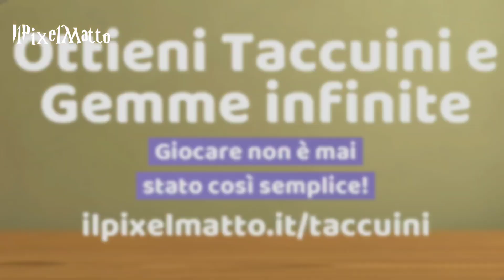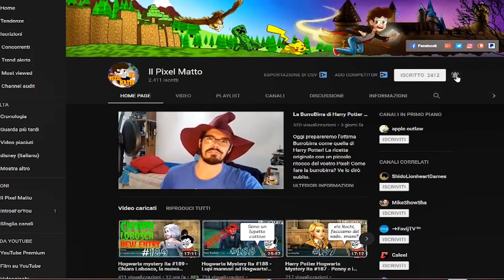ORA VEDO I THESTRAL! Lo sfogo di Ben! - Hogwarts Mystery ita anno 6 cap 33 #885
Buonsalve ragazzi! E benvenuti in Harry Potter Hogwarts Mystery! Oggi è il momento per Ben di trovare il coraggio! Vediamo i thestral nella foresta proibita!

La grafica del mio canale è gentilmente offerta da Linda Attivissimo:
Instagram.com/linda065cliva